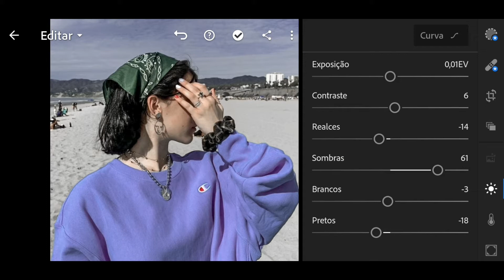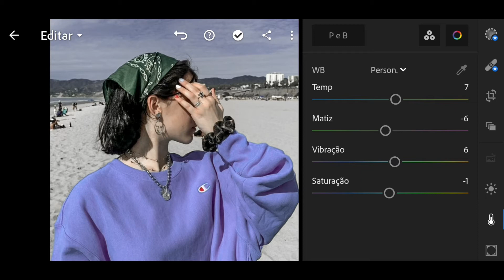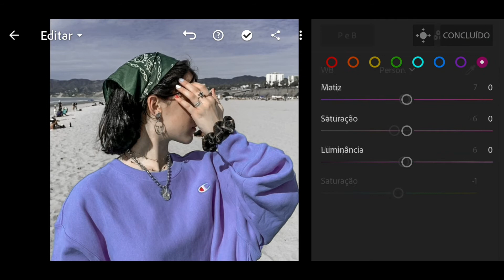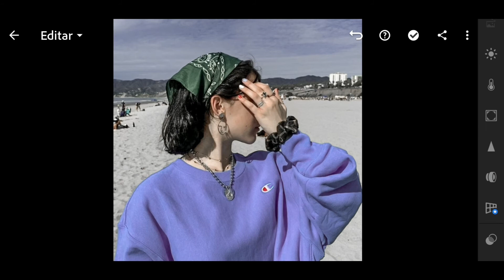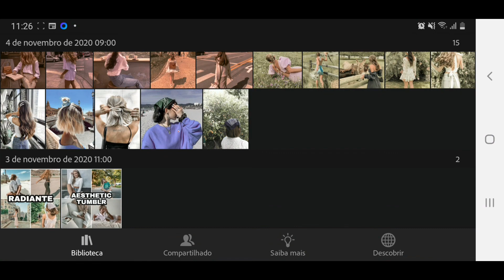COMO FAZER PRESET TONS DE BRANCO GRÁTIS NO LIGHTROOM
Nesse vídeo eu ensino você a fazer um preset tons de branco para deixar suas fotos perfeita,  aumenta a qualidade da sua foto para deixar seu Feed do instagram harmonizo.